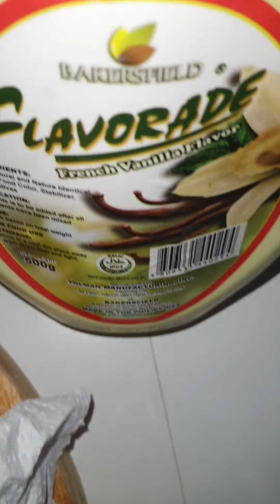Low Carb Bibingka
homemade bibingka using coconut flour and natural stevia